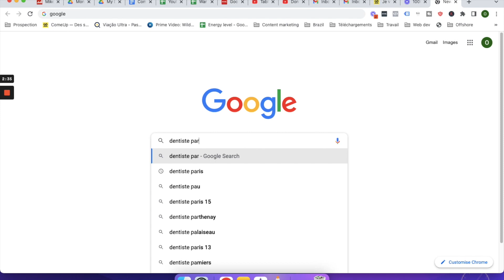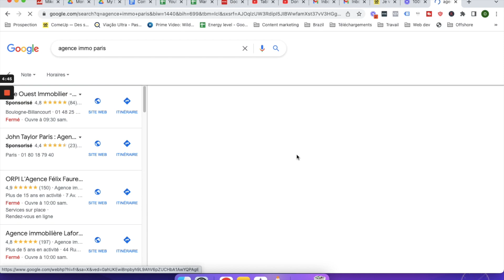COMMENT GAGNER DE L'ARGENT AVEC GOOGLE MAPS EN 2023 (100 € À 300 € PAR JOUR)